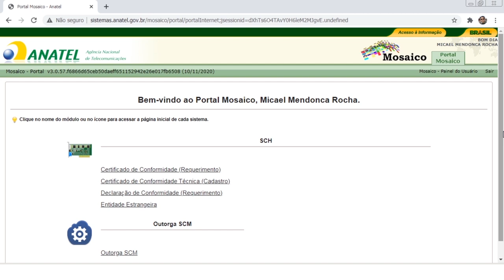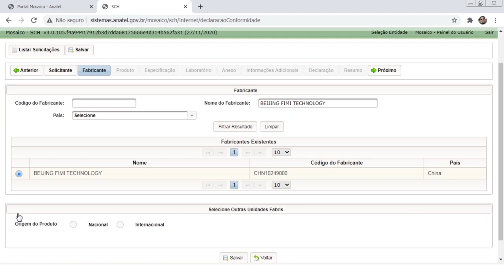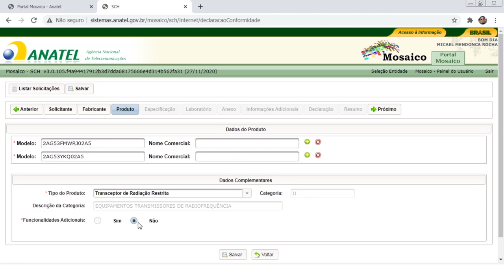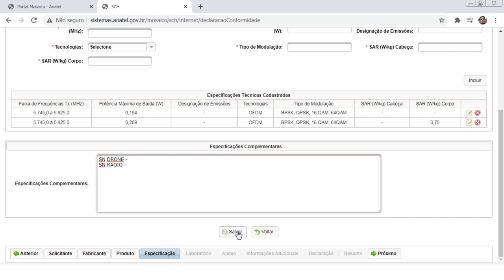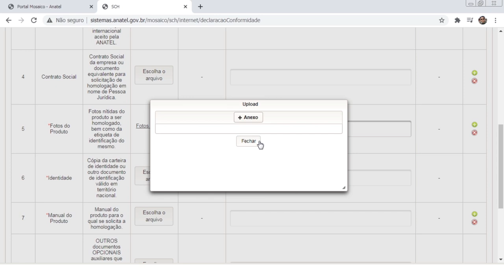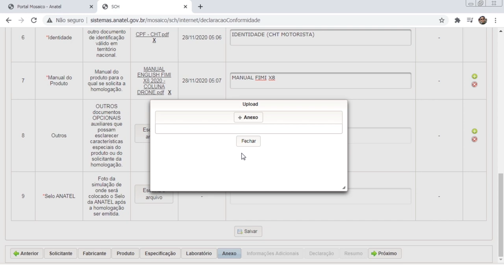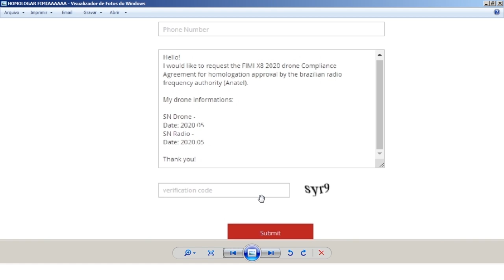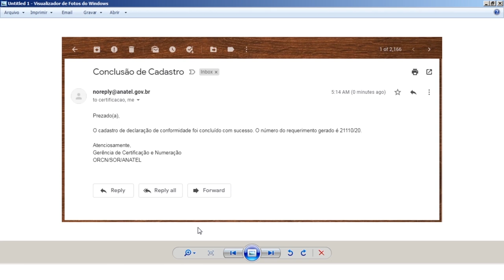Drones - Homologação Anatel 2021 - Cadastrando o drone / Enviando os documentos | Cortes da Coluna